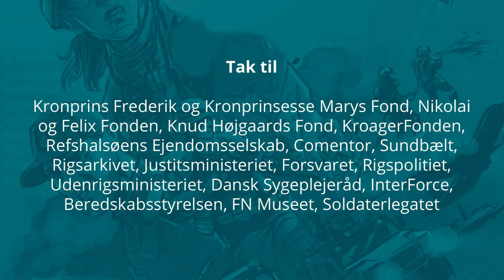Krigen Starter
”Det var for os, dengang, det var jo indbegrebet af hi-tech. At vi kunne sidde, online, og se missilerne på vores taktiske udstyr inde i O-rummet, og så gå ind og se det på direkte TV,” forklarer Nils.

Nils er tilbage igen. Vi sluttede med filmen ”Hemmelig krypto”, hvor danskerne fandt en vej frem til at få fingre i det hemmelige krypto-koder, som der var behov for at kunne se, hvad der skete – til lands, til vands og i luften.

Og efter godt et halvt års ”rolig” mission under navnet ”Operation Desert Shield” indledte den amerikansk ledede koalition angrebet på Irak den 16. januar 1991. ”Operation Desert Storm” var i gang, og ombord på Olfert Fischer kunne man følge med både på radarerne, men også på satellit TV.

Tilbage i 1990´erne var det store sager, at et angreb blev live-transmitteret til store dele af verden. Derudover var det første gang, at et dansk skib var med i en større international militær mission udenfor Danmark.

”Det var for os, dengang, det var jo indbegrebet af hi-tech. At vi kunne sidde, online, og se missilerne på vores taktiske udstyr inde i O-rummet, og så gå ind og se det på direkte TV. CNN var noget meget nyt dengang. Og det at kunne tage CNN fjernsyn, på satellit, på et skib. Var også, for Danmark, noget som vi havde fået lavet til lejligheden,” forklarer Nils.

Hurtige forberedelser
Selve forberedelsen til missionen startede i Kolding Havn, hvor Nils og en gruppe andre gik i gang med at skrive en dosmer-seddel for, hvad der skulle med, hvis Folketinget besluttede at sende en korvet afsted.

Men på trods af hastværk og dyre lærepenge, mener Nils, at missionen, i hvert fald set fra dansk side, var en succes.

”Hvis Olfert Fischer var sejlet på en hornmine fra 2. verdenskrig med mand og mus. Så tvivler jeg på, at den danske internationale profil, som vi har set den over de sidste 25-30 år, havde set ud som den gjorde i dag. Det havde været en showstopper”.

Vil du vide mere, kan du se fortællingen ”Jubel på Langelinie” eller læse artiklen ”Olfert Fischer i Golfen” på Flådens Historie.